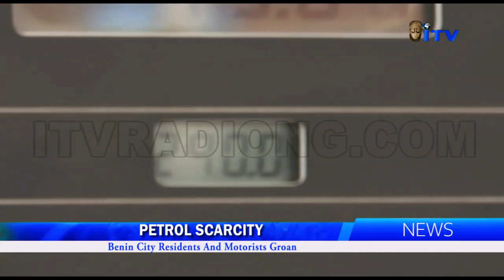Benin City Residents And Motorists Groan Over Petrol Scarcity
With the lingering petrol scarcity in the country, queues have resurfaced in petrol stations with the product in Benin City.

Deborah Ogbeifun who monitored the situation in Parts of Benin City reports that motorists spend hours in petrol stations.